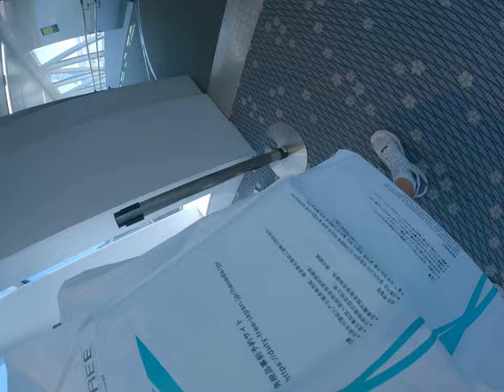An Oasis in the Sky Embracing Serenity and Excellence with ANA Japanese Airline on My Travels